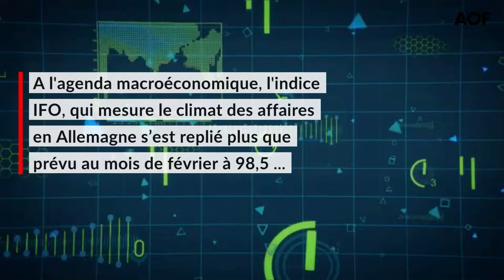Analyse mi-séance - Les espoirs sur le commerce international en soutien